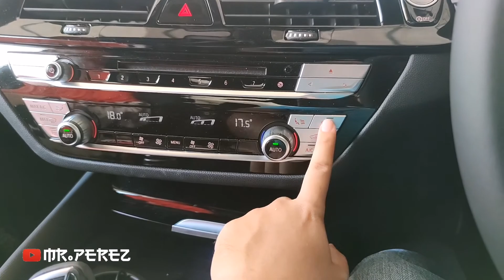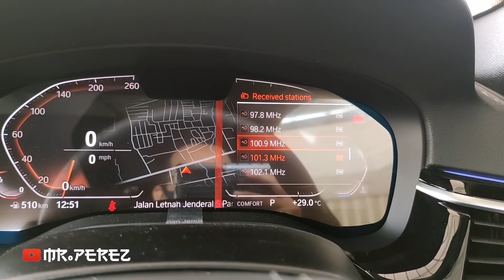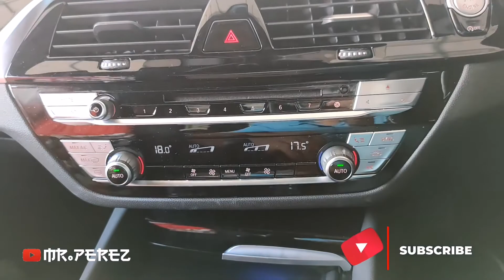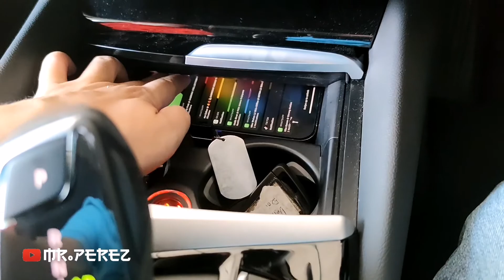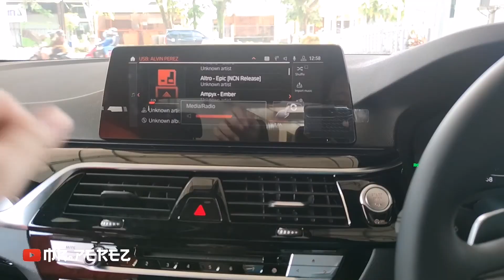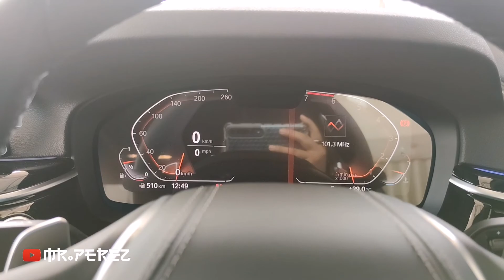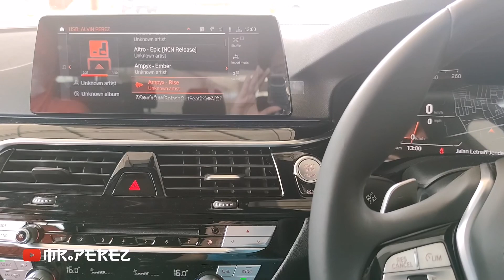In Depth Tour & Test Drive BMW 520i [G30] 2020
New BMW 520i generasi ke-7 Dengan kode G30 di tahun 2020 serta awal 2021 ini sudah mendapat upgrade dari sisi i-Drive 7. Seperti Apa perbedaan Dengan model sebelumnya? Langsung saja cek videonya

Memang dari sisi teknologi serasa tertinggal dengan G20 atau sang adiknya 320i 2021. Namun untuk kenyamanan berkendara keluarga seri 5 ini lebih mengutamakannya.